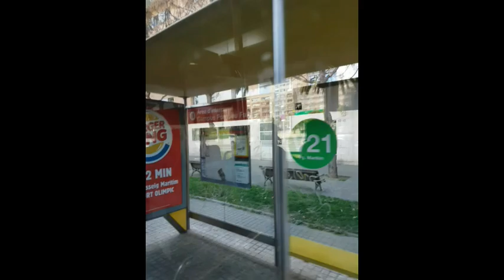* In The Air Dreamermix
Barcelona also you tube cheating with points you tube quickly puts ads for the music a bit underhanded